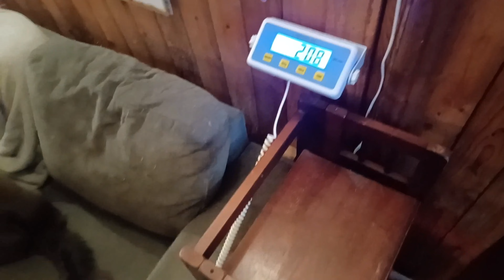Secrets To My Weight Loss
Welcome back to my week 13 weight loss update and preparation into fasting technique's and quitting horrible habits I've developed along the way. Sharing my secrets for easy weight loss without exercise is important. Exercise was almost impossible when I began this process and getting here wasn't that hard. Next week's 30 challenge will involve some exercises. So, wish me luck! Follow along for information as to how I'm doing all of this for weight loss in preparation for bad days ahead.

Tools I'm using: The "Simple" Fasting application I'm using has some fantastic free features to get anyone well on their way to a healthier lifestyle. Fasting is about letting our bodies rest so it can naturally heal itself. Our bodies can do amazing things if we let it do what it's intended for.

I hands down gave the "Simple intermittent fasting" application a five star ⭐ ⭐ ⭐ ⭐ ⭐ rating for quality, support, education and helpful features provided for FREE!

In order to get started I had to have a very specific plan in order to succeed. Without vitamins and electrolytes this would've been a complete failure with possible complications. Since completing this 5-day-24 hour fasting and intermittent fasting process I'm able to walk, exercise and carry on a more functional lifestyle. The next step will be discussed in follow up videos to come. My weight started at 435 pounds and now I'm below 346 pounds. 🤯 In only 12 weeks!

These videos are my testimony of how I got here and how I'm going to maintain this lifestyle change. Having a healthier lifestyle is key for everyone preparing for a different future.

If you're considering fasting, dieting, or life changing transformations of any kind be sure to discuss it with your doctor or health professional before you get started!

Please 👉SHARE👈 this video with anyone it might help because losing weight is a struggle for all of us.

All comments are appreciated, and I even enjoy the negative ones 😁